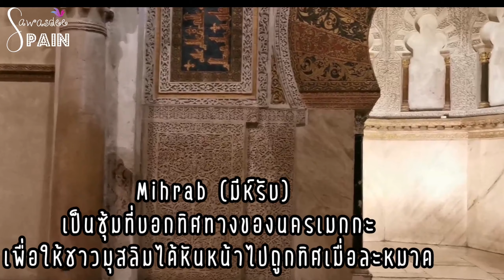Mezquita, Córdoba - Spain มัสยิดมรดกโลก สามารถบอกทิศนครเมกกะ | EP.64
Córdoba (กอร์โดบา) เป็นเมืองที่อยู่ในแคว้นอันดาลูเซีย ทางตอนใต้ของประเทศสเปน เมืองนี้ขึ้นชื่อว่า เป็นแหล่งรวมวัฒนธรรมแบบผสมผสานทั้งโรมัน, มุสลิม และยิว ส่วนสถานที่ที่เป็นแลนด์มาร์คของเมืองนี้คือ "Mezquita" มัสยิดมรดกโลก ที่เคยถูกปกครองโดยชาวมุสลิม และต่อมาถูกเปลี่ยนเป็นมหาวิหารในศาสนาคริสต์
...มัสยิดแห่งนี้ใช้วัสดุก่อสร้างจากวิหารโรมันโบราณ และในสมัยที่ชาวมุสลิมปกครองเมือง ผู้คนที่มาเยือนทุกคน จะมาทำละหมาดกันที่นี่ นอกจากนี้ภายในยังมีซุ้มสวยๆ ที่เรียกว่า "Mihrab" ซึ่งสามารถบอกทิศทางของนครเมกกะได้ เพื่อที่ชาวมุสลิมจะได้หันหน้าถูกทิศ ขณะทำละหมาดนั่นเอง